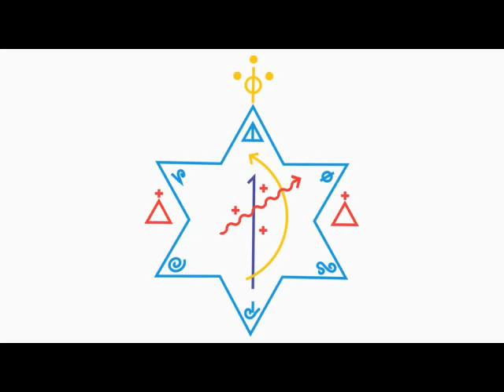O plano físico e suas dimensões paralelas e coexistentes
A dimensão terrena é um plano de experimentação. Nesta prédica ao RLAO, o diretor mediúnico do AUEA explica a estrutura dos centros de força do ser. Por outro lado, fala sobre a existência no plano físico, segundo a ótica da reencarnação e também explica o principal atributo do sujeito que desperta a mediunidade.